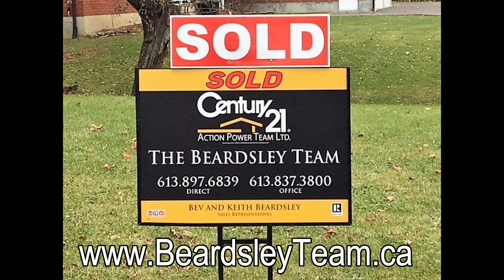Russell-Embrun Sales Update to July 31 2019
Sales remain excellent in both Russell and Embrun. In Russell discounting the new townhome development sales were up approximately 22%. Add in the townhomes and sales are up 69% over last year. Embrun is also doing well with sales up 18.2%. This “One Minute Sales Update” video will give you all the numbers for this area up to the end of July including sales numbers, most active price range and more. If you have questions, we have answers. How can we help you today? We serve the many rural communities surrounding Ottawa.